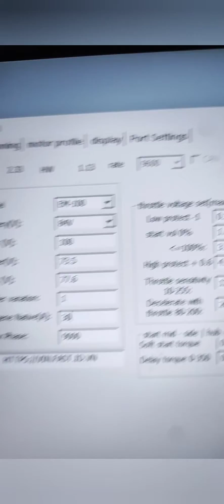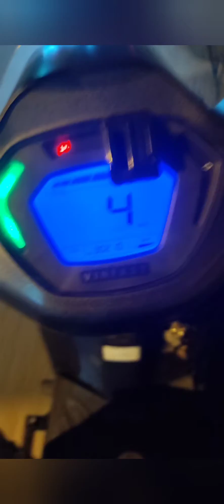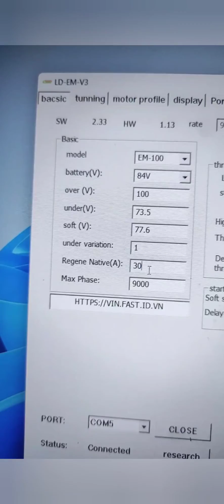Busbar Cur hay là Regen Native điền cái nào mới đúng trên ecu Votol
ngừng tranh cãi sau clip này nhé, nó là chổ để điền dòng sạc ngược tối đa, các bạn nên đieuf chỉnh cho phù hợp với acquy hay bms của các bạn, tránh trường hợp đáng tiếc.

cài đặt giới hạn regen cho ecu votol
Install regen limit for ecu votol